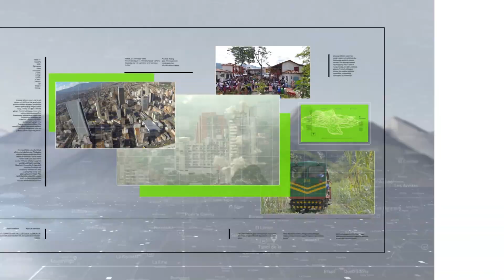Buscan 30 restos sin identificar en cementerio de Rionegro - Teleantioquia Noticias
El 4 de marzo se llevará a cabo la primera etapa de la intervención integral en el cementerio Panteón de la Colina del municipio de Rionegro,  con el objetivo de recuperar alrededor de 30 cuerpos no identificados.